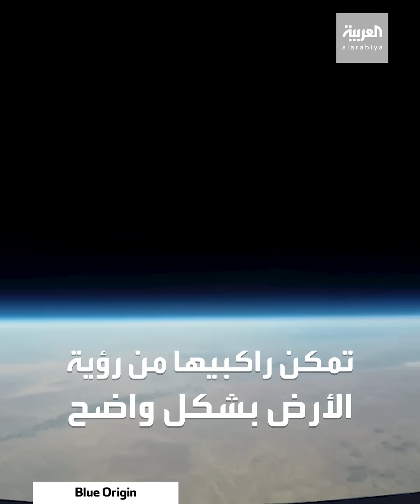مقعد واحد في رحلة العمر إلى الفضاء.. معروض للبيع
مقعد واحد في رحلة العمر إلى الفضاء.. عُرض في مزاد للبيع ووصل ثمنه إلى 2.8 مليون دولار

ـــــــــــــــــــــــــــــــــــــــــــــــــــــــــــــــــــــــــــــــــــــــــــــــــــــــــــــــــــــــــــــــــــــ
تيلغرام
سناب شات alarabiya
تفاعلكم
صباح العربية
بانوراما
العربية الليلة
Live Alarabiya
Alarabiya Live